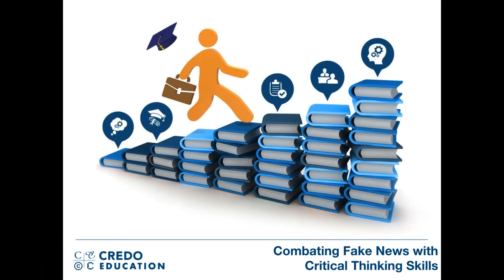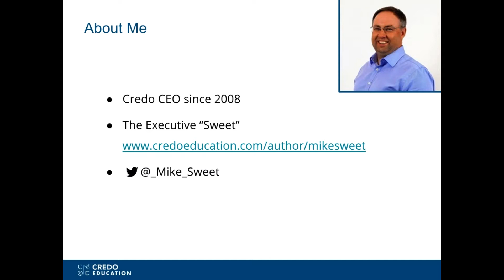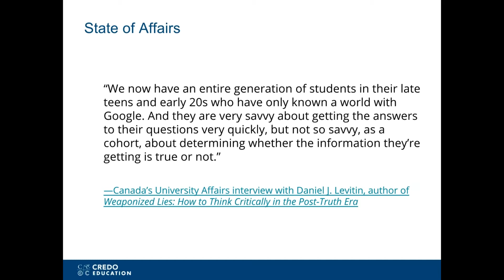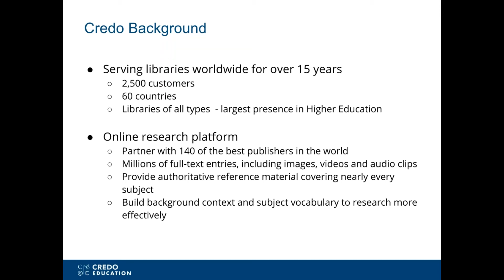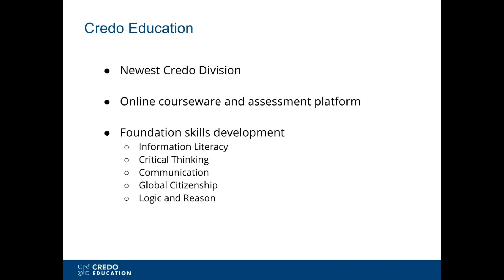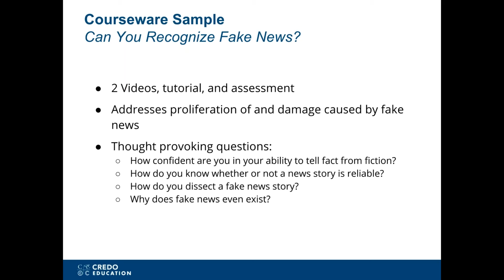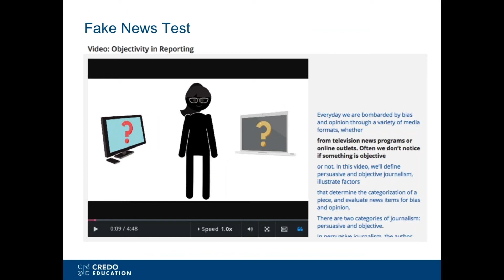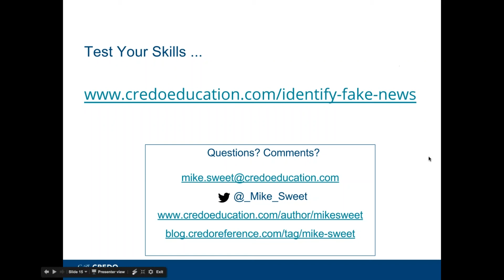Combating Fake News with Critical Thinking Skills